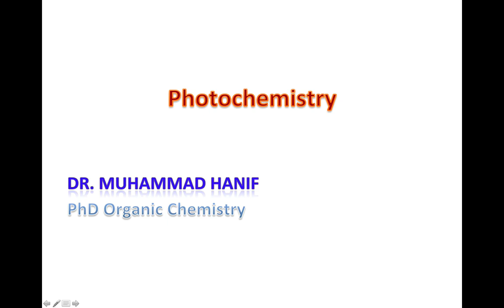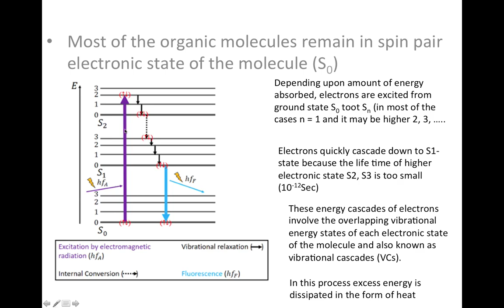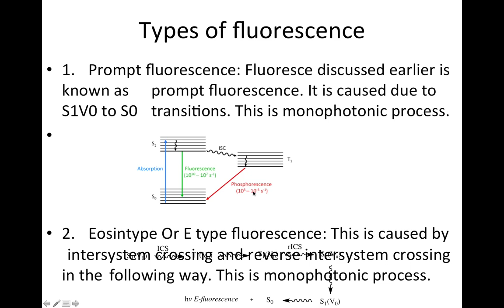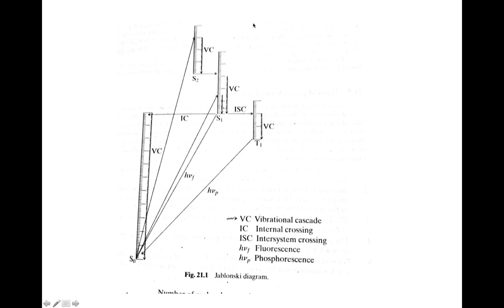Photochemistry and Jablonski diagram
Jablonski Diagram